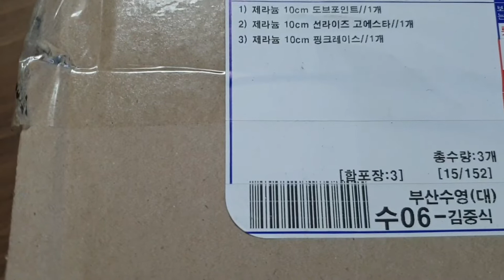29.제라늄부자 됩니다~ HS그룹출신 아이돌 제라늄3종이 드디어 저에게~^^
월요일 주문한 3종류의 제라늄 시스터즈가 도착!
HS라는 곳에서 주문했어요!
비교적 상태양호하네요.
행복합니다~